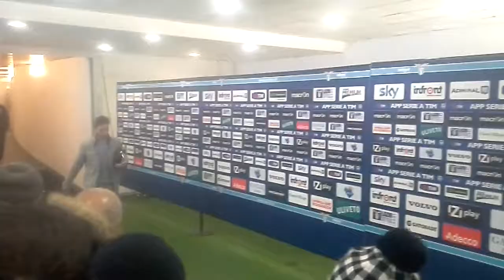Lazio - Genoa Biglia esce dallo stadio zoppicando